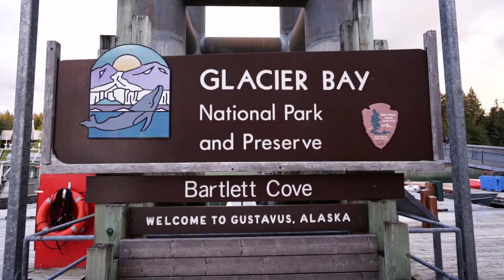Expedition Cruising with UnCruise Adventures in Alaska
Interested in booking an expedition cruise? We share what that means and show you how active an Alaskan itinerary is with UnCruise Adventures on their ship, the Wilderness Legacy.